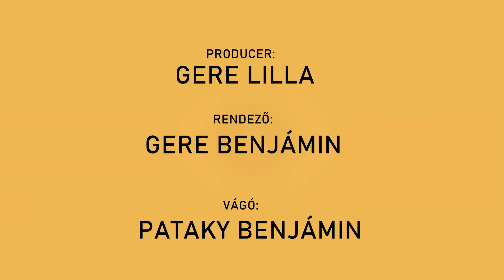Csendes percek | 299. rész